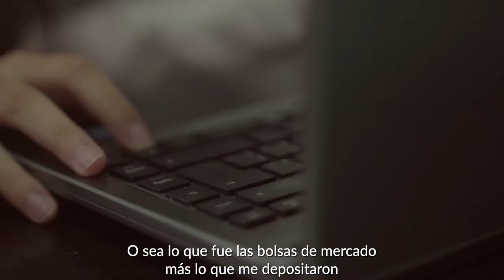José La torre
José Gregorio La Torre Manrique, es un ciudadano venezolano que se vio en la necesidad de emigrar hacía Perú en el 2018. Llegó junto a su esposa y sus dos hijas de 13 y 3 años con la expectativa de un mejor futuro. Con la llegada de la pandemia sus principales desafíos son seguir trabajando para solventar los gastos necesarios de su familia y sobre todo mantener saludable tanto a él mismo como a su familia, siguiendo siempre las recomendaciones de protección contra el virus.
Con el apoyo de la Agencia Española de Cooperación Internacional para el Desarrollo (AECID)